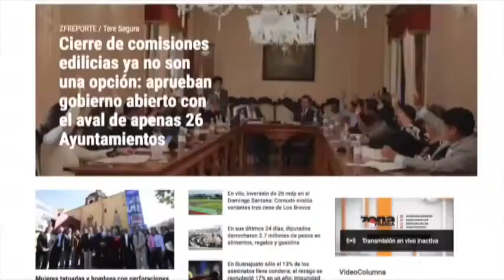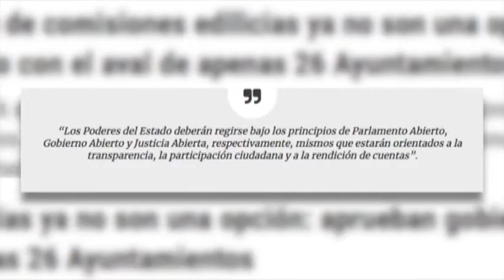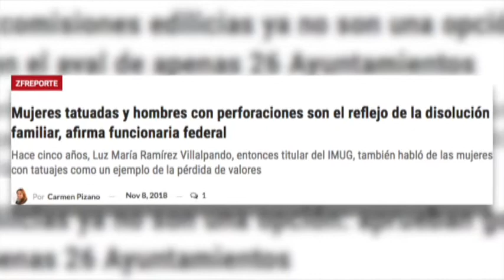Zfreporte: Aprueban gobierno abierto con el aval de apenas 26 Ayuntamientos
Guanajuato, Gto. En el estado de Guanajuato, el principio de Gobierno Abierto ya no es una opción, es una obligación de los tres poderes y de los ayuntamientos. Así quedó establecido en la Constitución Política del Estado tras las reformas aprobadas por el Congreso del Estado y avaladas por la mayoría de los municipios.

De los 46 ayuntamientos, solo 26 respaldaron las reformas constitucionales; Guanajuato capital no está entre ellos a pesar de que el alcalde Alejandro Navarro se pronunció a favor de la transparencia cuando era diputado local.